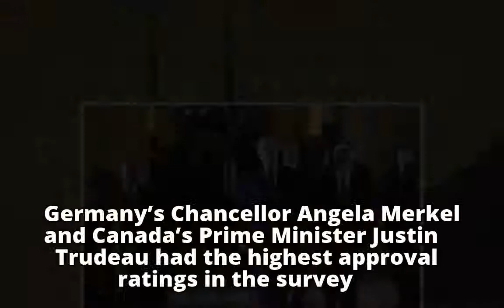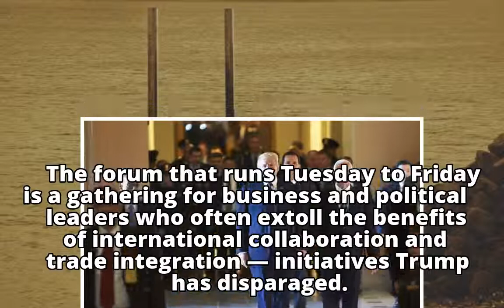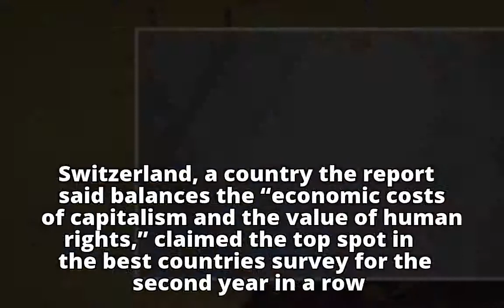Trump promised to 'Make America Great Again.' World says he's doing the opposite